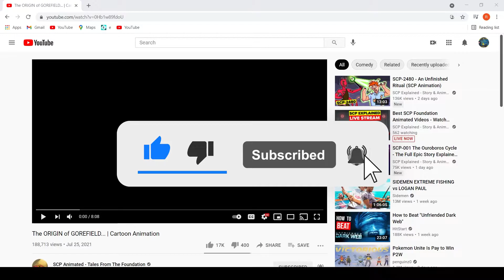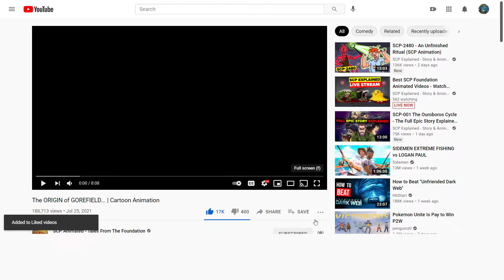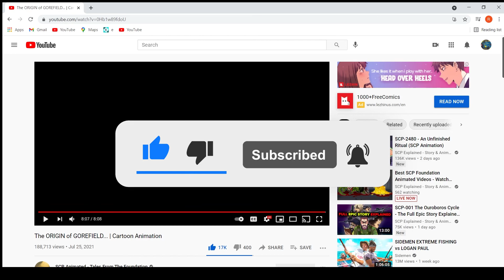Yo! This New Animation Is FIRE🔥🔥🔥 - The ORIGIN of GOREFIELD... Cartoon Animation -Reaction!